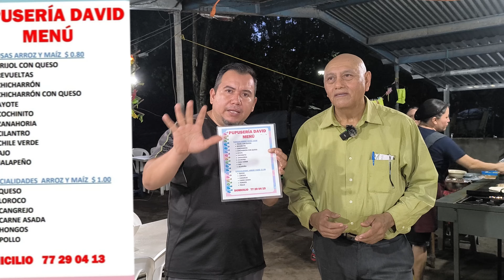PUPUSERIA DAVID en LIRIOS DEL NORTE, Único lugar donde venden pupusas de carne asada y cangrejo.